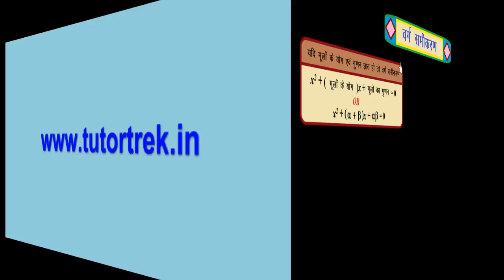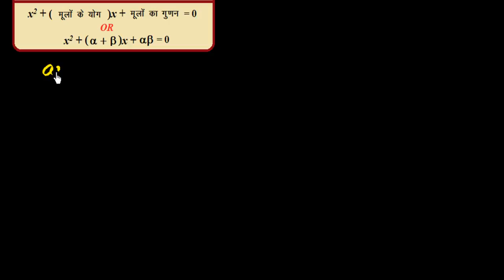Quadratic Equation#3 Hindi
This video is in Hindi about Quadratic Equation if the sum of roots, product of roots or the roots are given and the quadratic equation has to be formed.